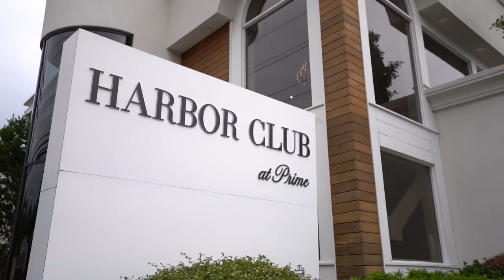SHOW ME YOUR MOVES